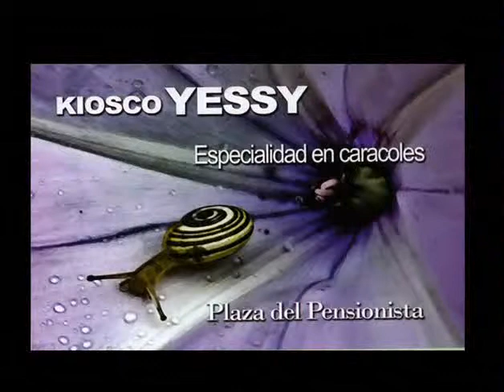IGUALDAD IGUALDAD Y AL PER HEMOS IDO A PARAR 1 DE 4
GRABACIÓN REALIZADA POR ESTUDIOS M3 DE LA ACTUACIÓN  DEL CUARTETO
IGUALDAD, IGUALDAD Y AL PER HEMOS IDO A PARAR
CARNAVAL 2009  DE BOLLULLOS DEL CONDADO. HUELVA